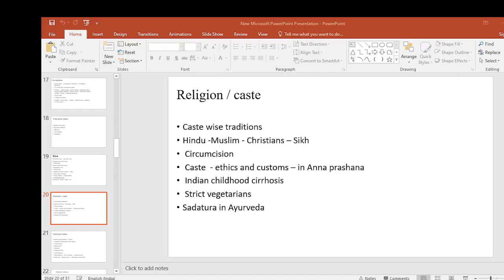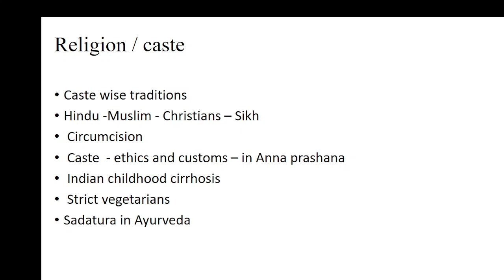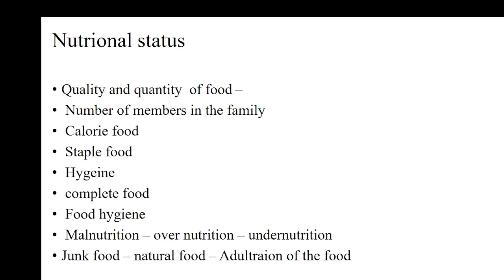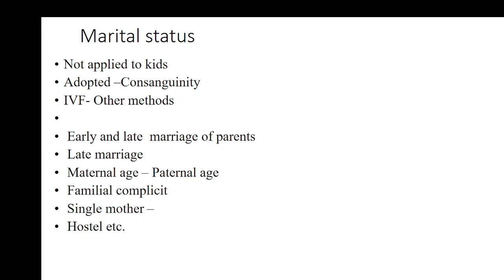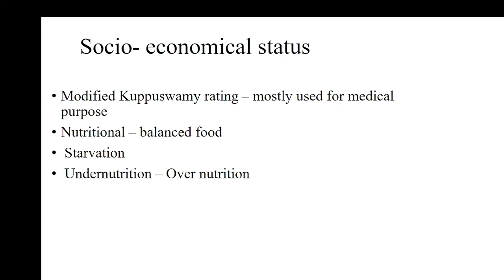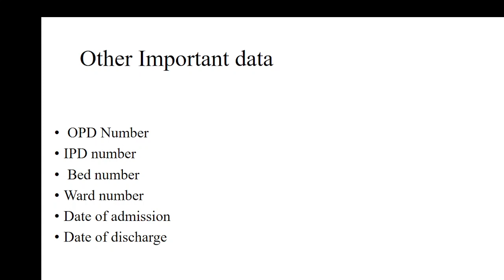History taking Vital data part 7